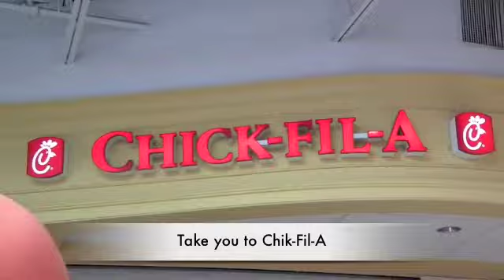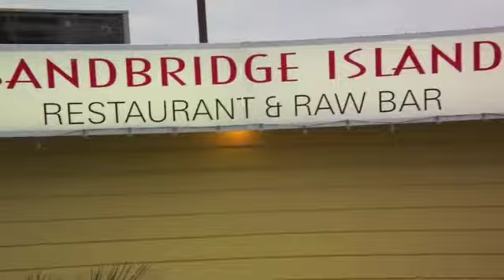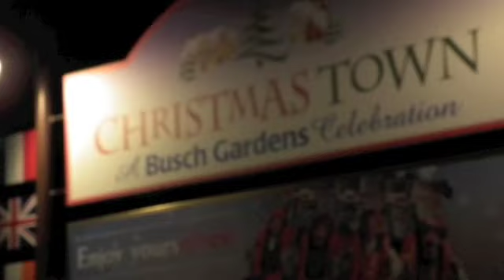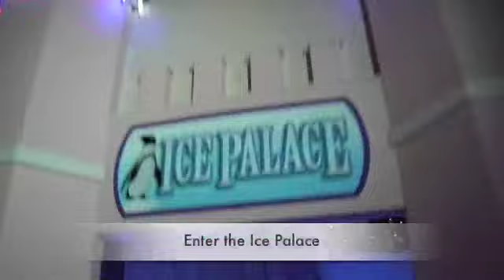Happy Hands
Entry for video contest: Hometown Tour Guide Video Contest